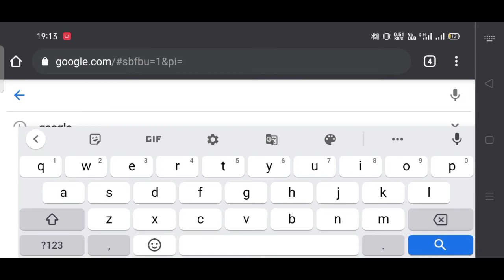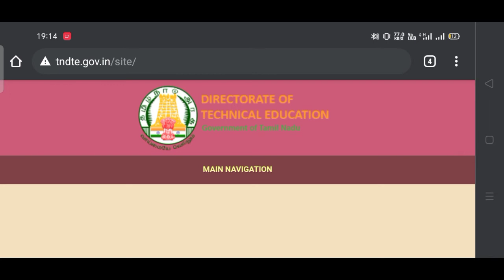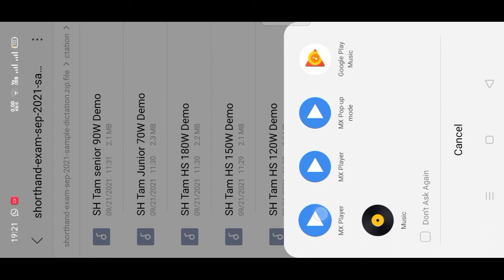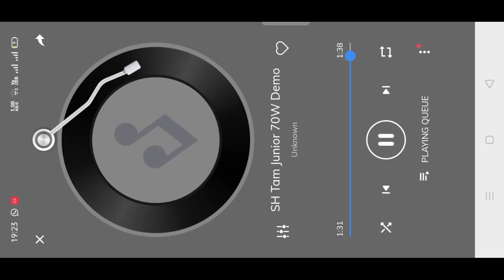tn dote released model audio for shorthand exam / tn technical shorthand examination September 2021